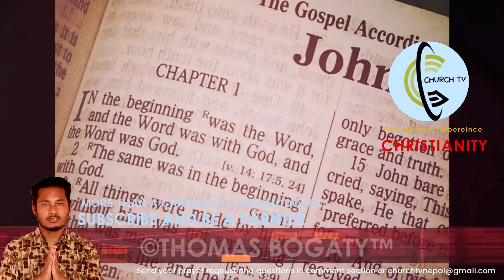येशू पागल र झुटा हुनुहुन्थ्याे कि परमेश्वर ? CHURCH TV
Josh Mc Dowel in his book 'More than a Carpenter' has given the argument towards the question 'Is Jesus mad, liar or LORD' chapter concluding that at the time of Jesus many people thought him of Liar and mad while most of the people finally knew Jesus as LORD GOD. This is one of the prominent question needed to answer in today's world. Jesus faced this same questions while He was on earth and people in this world continue to serve Him as LORD GOD, some consider him a liar and mad. But Jesus said that He is LORD, the Son of GOD and Son of Man.
येशूका परिवारका सदस्यहरूले यी सबै थाहा पाए। तिनीहरूले उहाँको मन ठेगानमा छैन भनी उहाँको जिम्मा लिन तिनीहरू आए। मर्कूस ३ः२१
धेरै यहूदीहरूले भने, “भुतात्मा उसमा छ र ऊ बौलाहा भएको छ। किन उसलाई ध्यान दिनु?” यूहन्ना १०ः२०ं
तिमीहरूले मलाई ‘गुरूज्यू’ र ‘प्रभु’ भनेर बोलाउँछौ। अनि यो ठीक हो किनभने म त्यही हुँ। यूहन्ना १३ः१३
अनि येशूले फरिसीहरूलाई भन्नुभयो, “मानिसका पुत्र नै विश्राम दिनको प्रभु हुन्।” लूका ६ः५